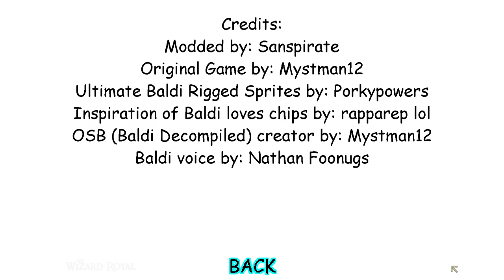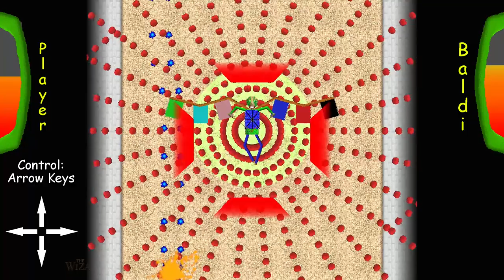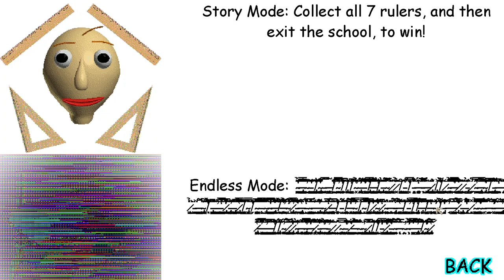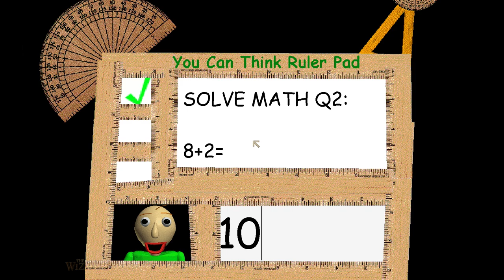BALDI IS NOOB! | Baldi Loves Rulers? [Baldi's Basics Mod]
hmmm I tried just 1.

April Fools!

Good Luck!